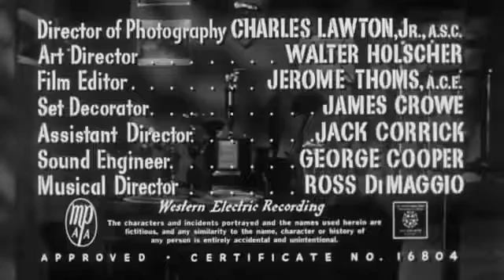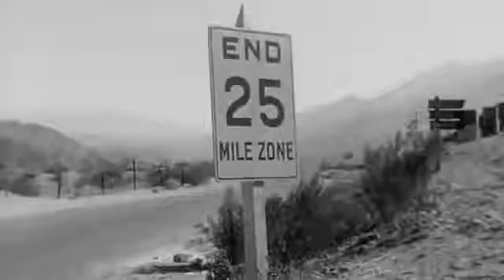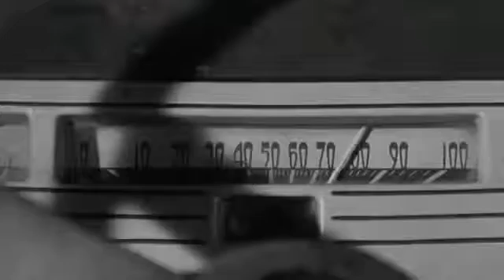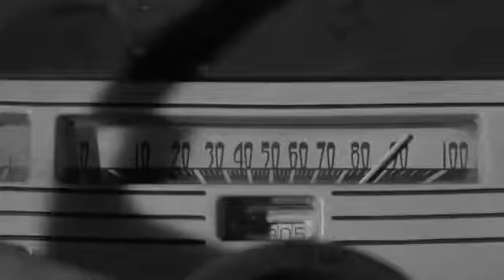1954 - Drive A Crooked Road / Os Valentões